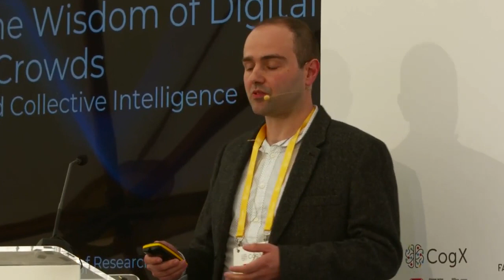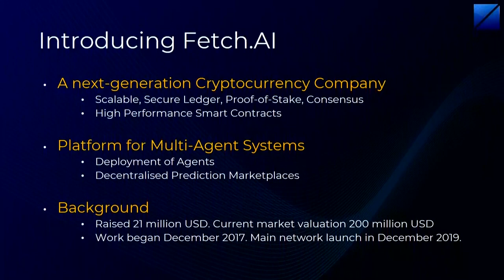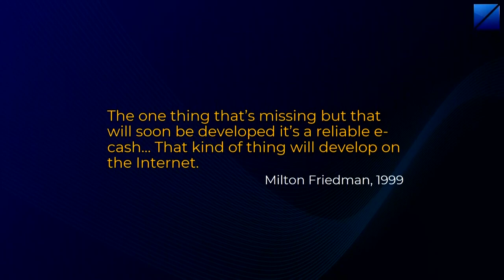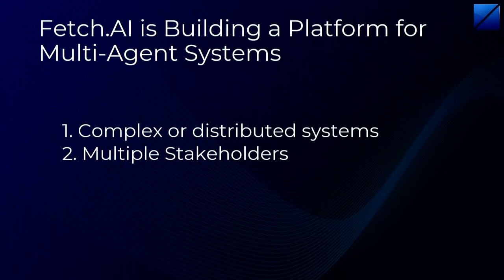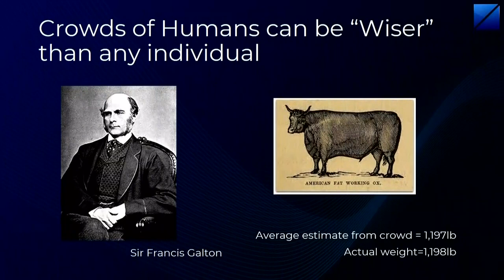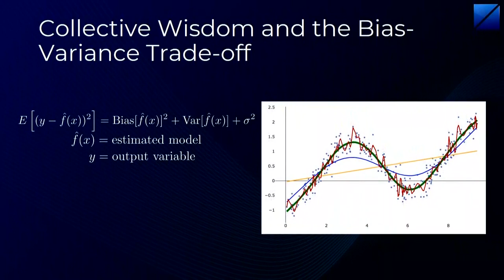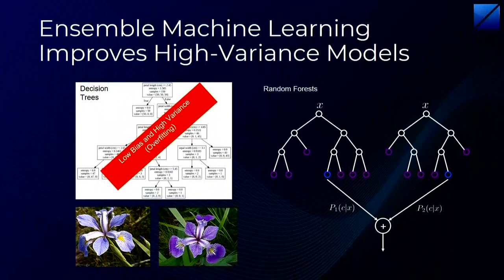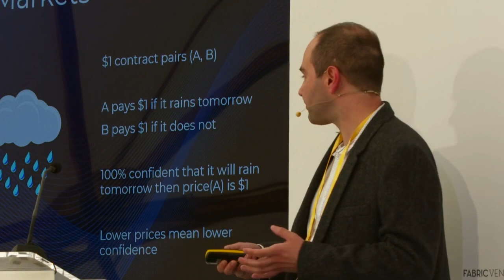How to Harness the Wisdom of Digital Crowds | Blockchain AI | Fetch.ai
Fetch.AI's Head of Research Jonathan Ward presents on 'How to Harness the Wisdom of Digital Crowds' at CogX 2019 in London & explains how Fetch.AI's Multi-Agent System is shaping the future of computing.

Fetch.AI is a decentralised digital world in which useful economic activity can take place.

This activity is performed by digital entities that we call Autonomous Economic Agents (AEAs). AEAs can work alone, together, serially or in parallel, and they can represent humans, services, themselves, data and more.

AEAs connect to the world through our Open Economic Framework (OEF) which acts as an agent’s senses. The OEF presents a highly tailored world to each individual agent, one that is adapted specifically for it.

Underpinning this is the Fetch Smart Ledger which provides the network’s integrity and delivers consensus through useful proof of work. Fetch are developing the OEF and Smart Ledger to enable everyone to develop agents.

We like to think of Fetch as the ultimate dating system for value providers and those that want that value: connect, and the smart ledger through the OEF will ensure that what you see is precisely what you need to see in order to do business.

Fetch.AI is a world-changing project, a “decentralised digital world” where autonomous software agents act on the behalf of their owners, or themselves, to get useful economic work done.

We are a dynamic, fast-growing international team of experts and forward-thinking technology enthusiasts working on the convergence of blockchain, AI and multi-agent systems. We are building technology for both today and tomorrow - a collective super-intelligence on top of decentralized economic internet built with a highly scalable next-generation distributed ledger technology (DLT). Combined with machine learning, this delivers the predictions and infrastructure to power the future economy.

We believe our technology will improve how we communicate, it will give voice and new opportunities to people, organizations and the Internet of Things, effectively democratising the space and improving lives of citizens.